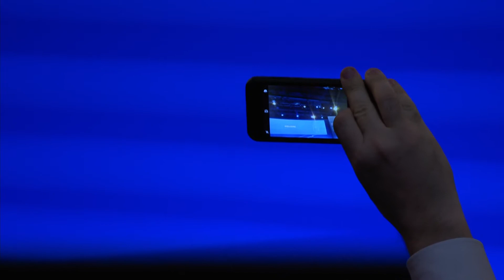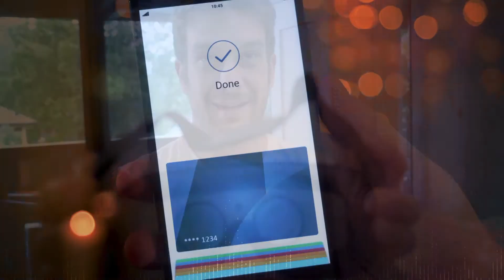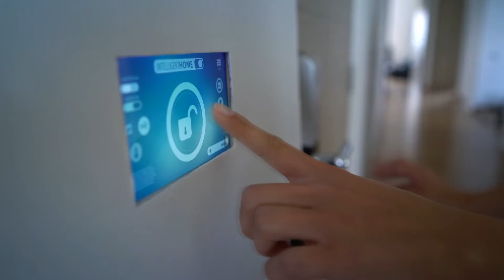IGF 2019 Day 1 Convention Hall II Opening Ceremony - Floor